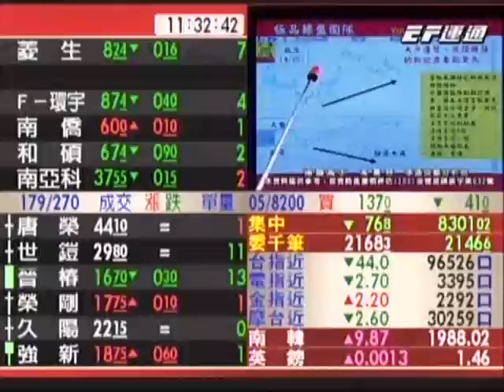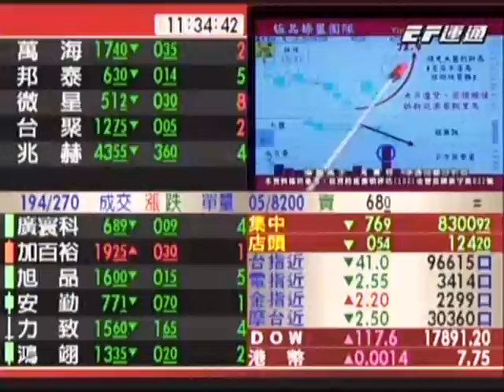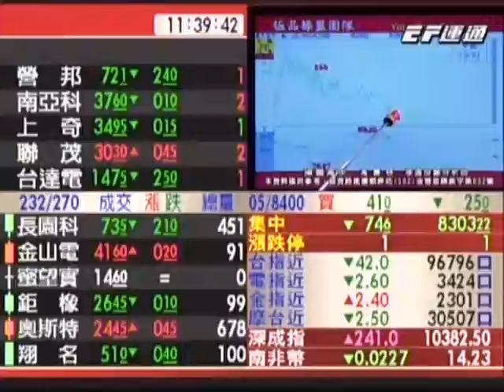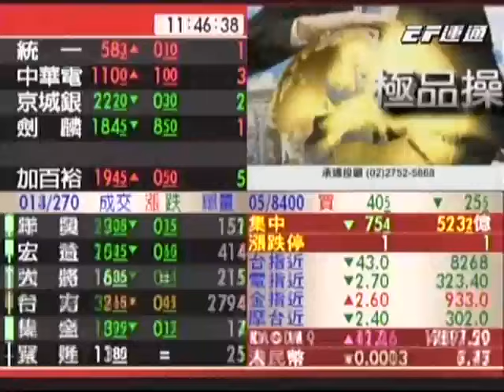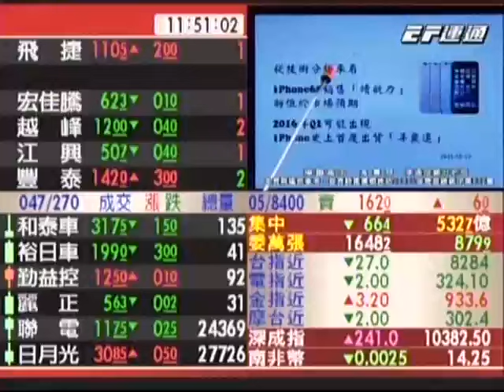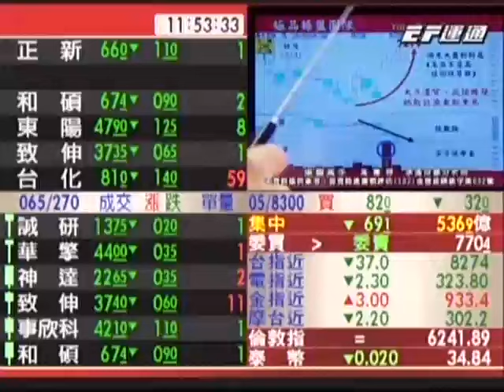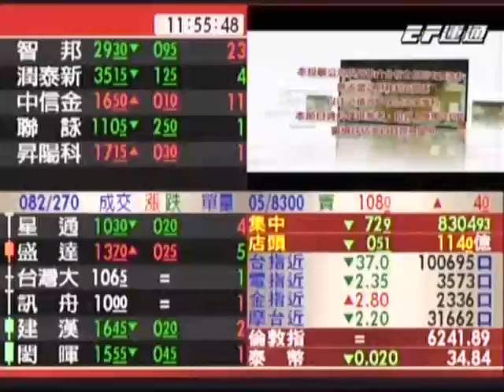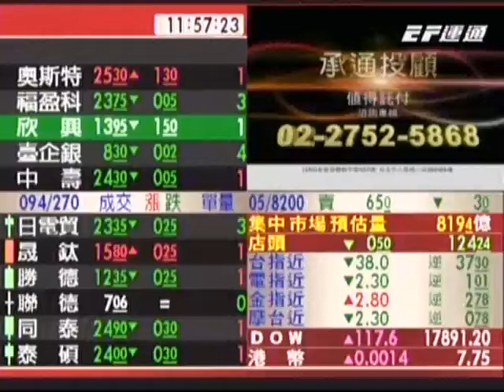20160503 1130 高憲容 操盤高手